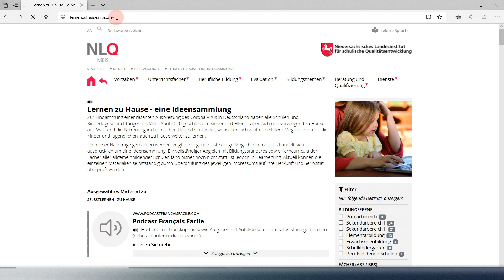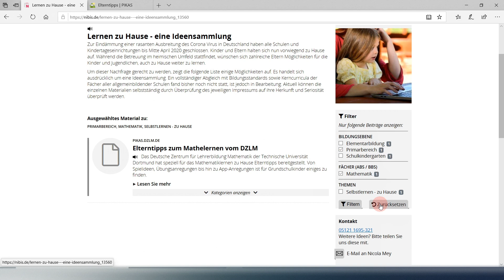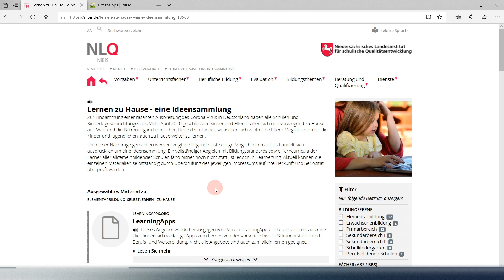Wirbleibenzuhause - Lernen zu Hause - eine Ideensammlung des NLQ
Lernen zu Hause - eine Ideensammlung des NLQ. In diesem Video stelle ich die Ideensammlung Lernen zu Hause des NLQ vor.